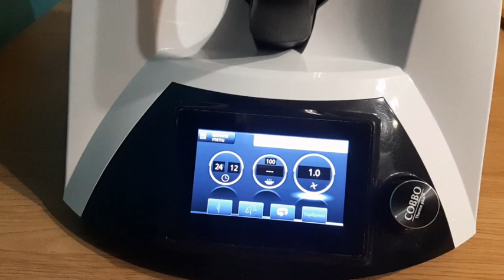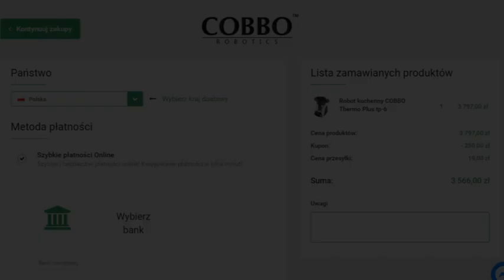KARKÓWKA NA PARZE - Mateusz Krojenka COBBO Thermo Plus TP6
Przepis na karkówkę na parze autorstwa Mateusza Krojenki.

Mateusz Krojenka wiek 30 lat finalista programu MasterChef. Pochodzi z niewielkiej miejscowości w Wielkopolsce. Gotowanie to jego pasja, która rozwija od dzieciństwa. Zawodowo nie jest związany gastronomia . Od 8 lat pracuje w Straży Miejskiej. Nie ukrywa, że z wielką chęcią zamienił by mundur na kitel kucharza. W kuchni czuje się jak ryba w wodzie. Najważniejsze dla niego jest to aby bawić się gotowaniem. Lubi poznawać nowe smaki jak i eksperymentować w kuchni.